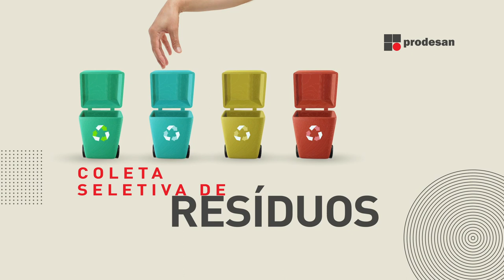ZELADORIA - Conheça a Prodesan